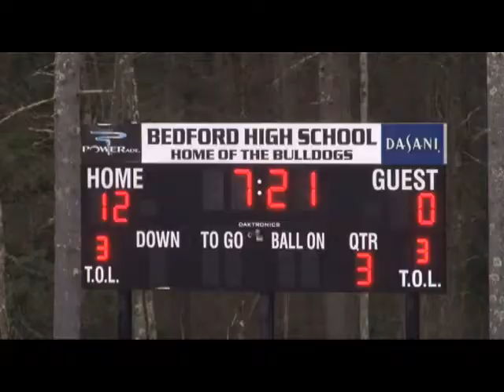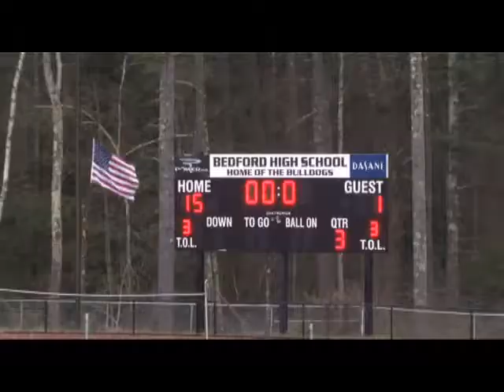Goal! Bulldogs - Bedford Stick Men Raid Raiders in Varsity NHIAA LAX Action (4/23/13)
The consecutive win streak stays alive as the Bulldogs of Bedford High make easy work of the Red Raiders of Spaulding High School 18-1 in recent NHIAA D2 Boy's Lacrosse action. Tape live at Bedford Bulldog Stadium, April 23, 2013. Produced by Mike Currier, CastleHill Media LLC